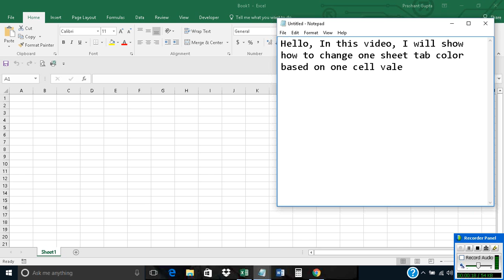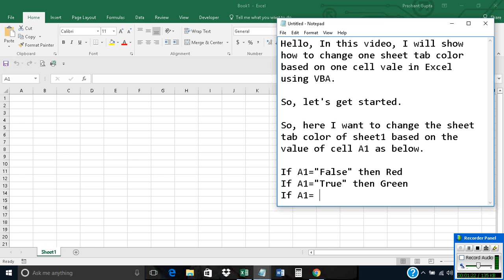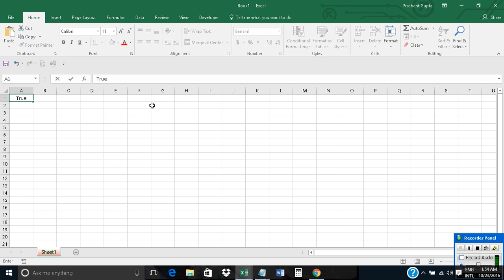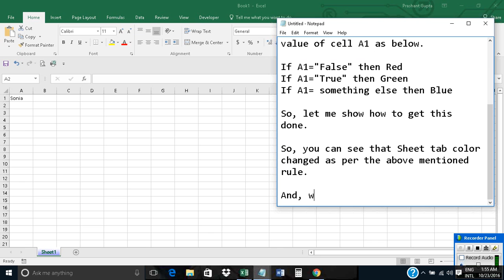Change sheet tab color based on cell value in Excel using VBA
The video offers a short tutorial on how to change the sheet tab color based on cell value in Excel using VBA.